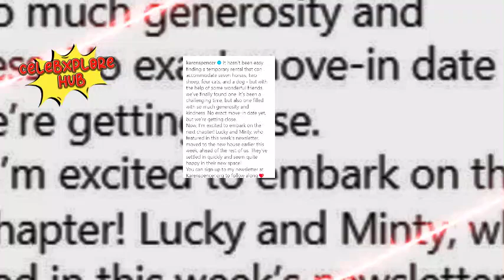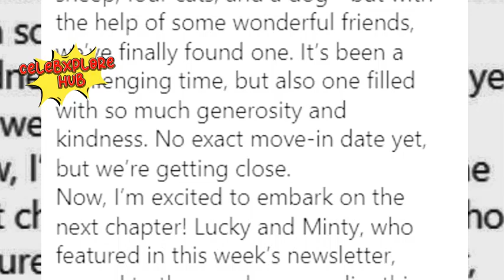Earl Spencer's New Love SUES Estranged Wife for Leaking Secrets – High Court Drama!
The Spencer family drama takes a sensational turn as Princess Diana’s brother, Earl Spencer, finds himself entangled in a fiery High Court battle. His new girlfriend, Professor Cat Jarman, is suing his estranged wife, Lady Karen Spencer, for allegedly leaking private details in a case that threatens to air the secrets of one of Britain’s most storied families. Will this legal showdown deepen the rift or reveal truths that change everything?